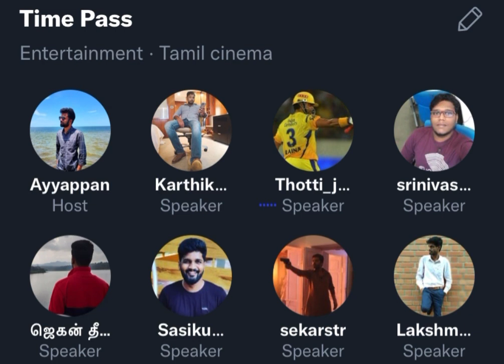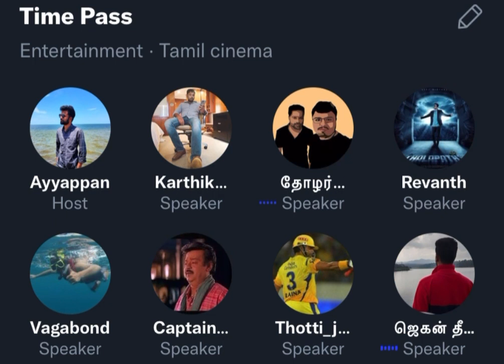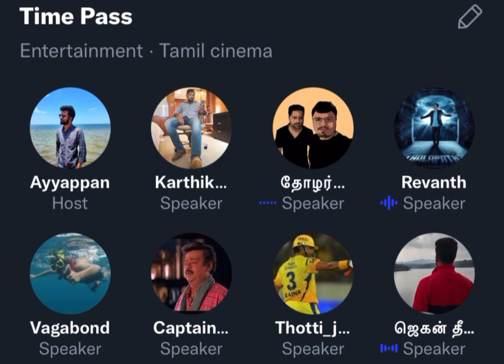மணிரத்னம் ஒரு ஐயர் அதுதான் பிரச்சினை | Karthik Ravivarma's Time Pass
Discuss About Ponniyinselvan Teaser.